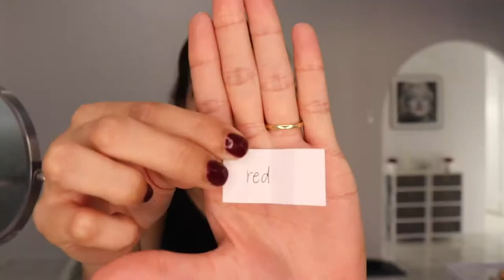♥ OOTH 1 (TRAFFIC LIGHT) THEMED MAKEUP TUTORIAL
I'm starting a new mini makeup series called "Out of the Hat" (OOTH). This is episode 1.

This video was a bit of a different makeup video for me as I had to create an eye look based on three random colours that I pulled out of the hat on the spot. In this episode I took on the theme  'traffic lights' as those were the three colours I pulled out. I thought it was going to be a complete disaster but turns out it wasn't so bad so I thought i'd share!

I enjoyed filming this as it was something slightly different and hope you guys also liked the video!

If you are into makeup and would like to see more videos/support my channel please don't forget to subscribe, that would be incredible and would make my day♥ Thank you for watching!!